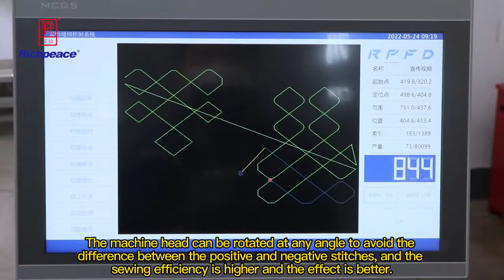Car Seat CNC Pattern Sewing Machine with Rotation Sewing Head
High precision CNC sewing machine specially designed for car seat cover pattern sewing purposes.